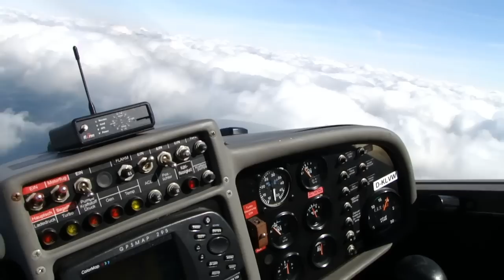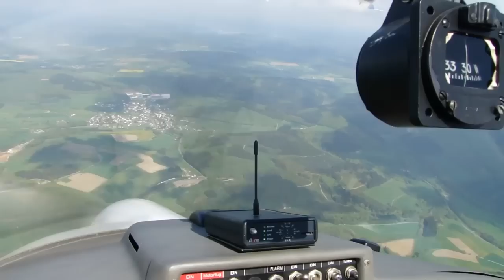Olivia fliegt Loopings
Anfang Mai 2014 verbrachten wir ein gemütliches Wochenende auf dem Segelflugplatz Küntrop im Sauerland. Olivia wollte immer schon einen Looping fliegen, ihre älteren Geschwister hatten davon mehrfach erzählt. Am Samstag wurde ihr Wunsch endlich in die Tat umgesetzt. Es gab Blauthermik bis etwa 1.500 Meter und so konnten wir uns mit der ASK 21 richtig austoben.

Am Sonntag schnappten wir uns den Motorsegler. Normalerweise fliegen Segelflieger ja unter den Wolken, aber heute wollten wir einmal die Sicht über den Wolken genießen. "Sieht aus wie ein Meer" war Olivias Kommentar.
Der Flug dauerte zwar nur etwa 30 Minuten, aber die Eindrücke und die gute Sicht über den Wolken sind bleibende Erinnerungen.